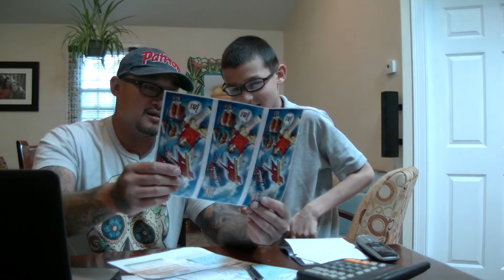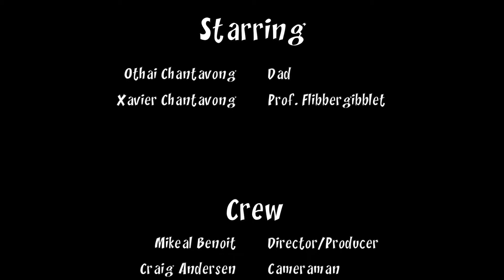Dream of a California Vacation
A quick fun video about a boy who determined to figure out a way for he and his Dad to get to a California theme park for a vacation. See what he does when Dad tells him there's just no money to go.